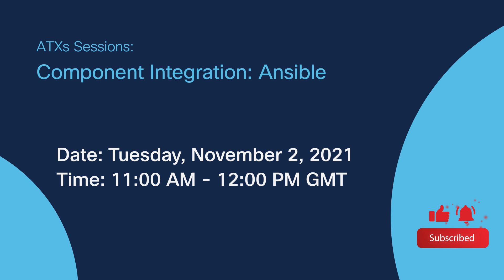Ask the Expert Session - Component Integration: Ansible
Join us on 📆 Nov. 2 in ATX to interact with Cisco Experts and get to know how to leverage Ansible in operations with DNA Center and how to automate tasks with Ansible and DNA Center.
You will learn base components involved in the integration and integration paths. 🧑‍💻 Europe 🧑‍💻 America 🧑‍💻 Asia